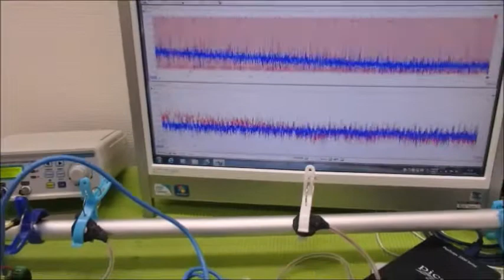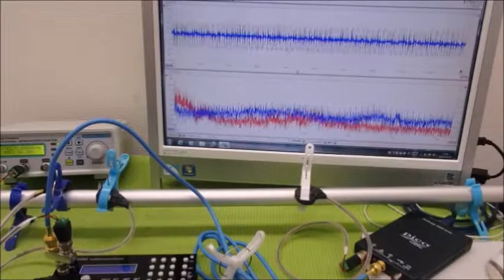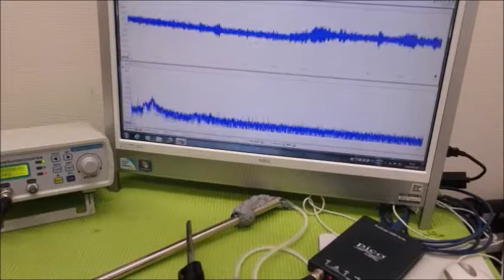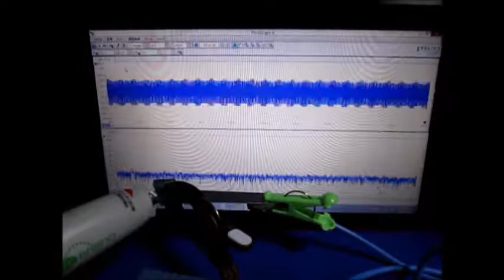メガヘルツの超音波発振制御プローブを利用した実験動画 ultrasonic-labo